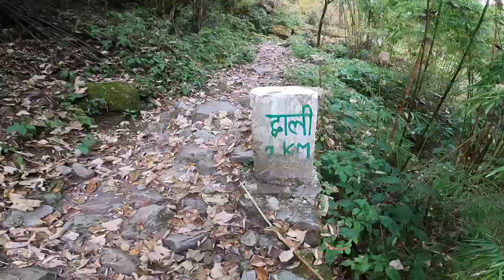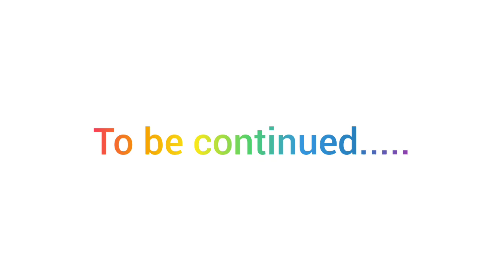Pindari Glacier Trek - A forgotten legendary trek || Part - 1 || Sanjay Nayal